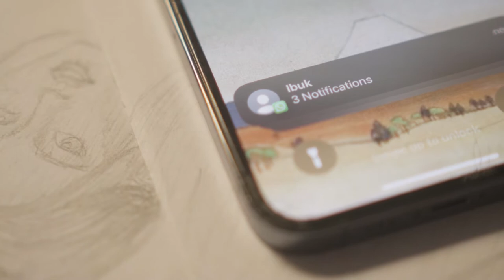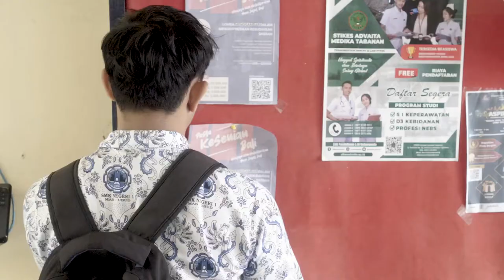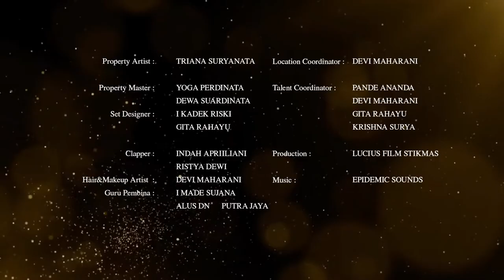FILM PENDEK - BERUBAH | FLS2N Provinsi BALI 2023 SMKN 1 MAS-UBUD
LUCIUS FILM Stikmas Presents

FLS2N2023 Peringkat 6 SMK Se-Bali

"BERUBAH"

Seorang anak SMK yang mempunyai hobby menggambar, tetapi itu tidak mudah baginya karena sang ibu sangat tidak menyukai hobbynya tersebut.